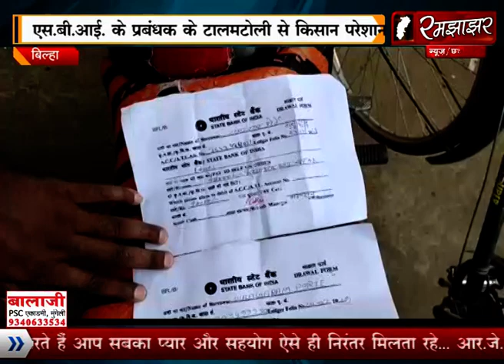RJ रमझाझर बिलासपुर/बिल्हा बैंक प्रबंधन द्वारा कर्जा माफ़ी की रकम के लिए घुमाया जा रहा किसानो को